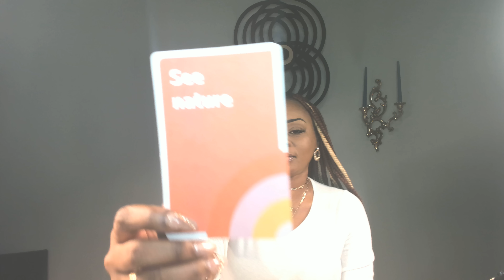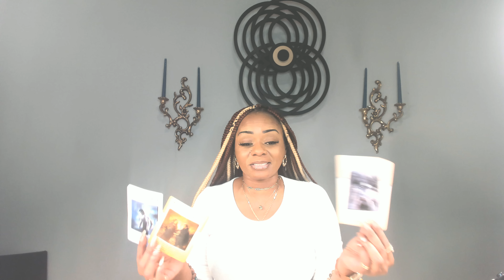EARTH SIGNS |THIS WILL WORK IF YOU DROP THE STRESS |TAURUS CAPRICORN, VIRGO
Explore all the amazing resources we offer:

📚 Get Our Journey Journal 📚
Start your transformative 90-day journey with our journal: A 90 Day Journey-Journal on Amazon 📝